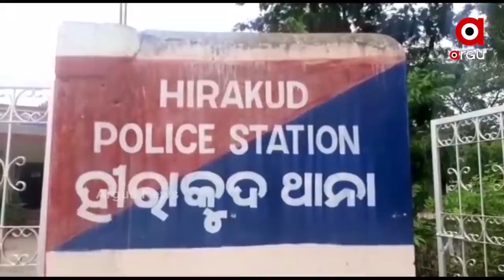Viral video: Conversation between the liquor shop owner and the police officer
ଏବେ ଆମେ ଆପଣଙ୍କୁ ଏମିତି ଏକ ଭିଡିଓ ଦେଖାଇବାକୁ ଯାହା ଦେଖିଲେ ଆପଣ ଜାଣିପାରିବେ କେମିତି ଜଣେ ପୋଲିସ ଅଧିକାରୀ ମଦ ବିରୋଧରେ ଲଢେଇ କରୁଥିବା ବ୍ୟକ୍ତିଙ୍କ ବିରୋଧରେ ଏଫଆଇଆର କରିବା ପାଇଁ ମଦ ବ୍ୟବସାୟୀଙ୍କୁ ଉସୁକାଉଛନ୍ତି । ଯେଉଁ କଥାକୁ ନେଇ ଏବେ ପ୍ରଶ୍ନ ଛିଡା ହୋଇଛି । ଶୁଣନ୍ତୁ କଣ କହୁଛି ପୋଲିସ ଅଧିକାରୀ I